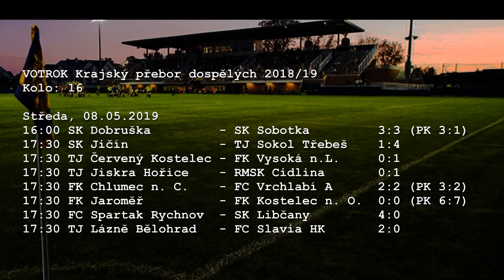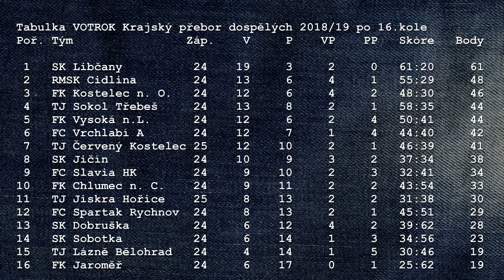Gólový sestřih KP KHK 16. kolo 2018/19 8.5.2019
Krajský přebor Královéhradeckého kraje, sezóna 2018/19, 16. kolo, gólový sestřih. Komentuje Pavel Schröfel